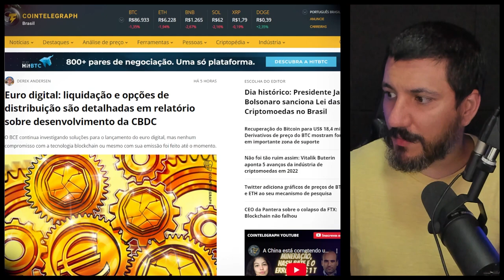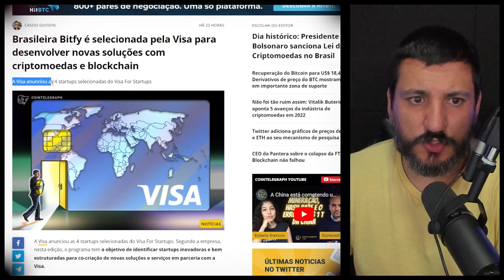CBDC É O PRÓXIMO PASSO DO CONTROLE DO MUNDO